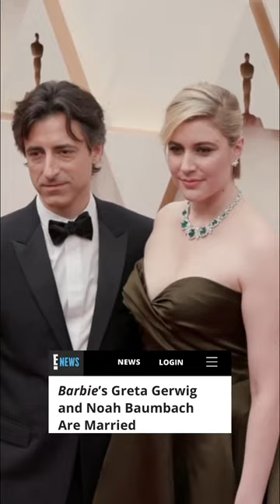Greta Gerwig and Noah Baumbach have officially tied the knot after 12 years. (🎥: Getty)